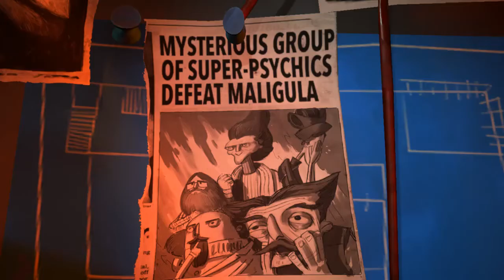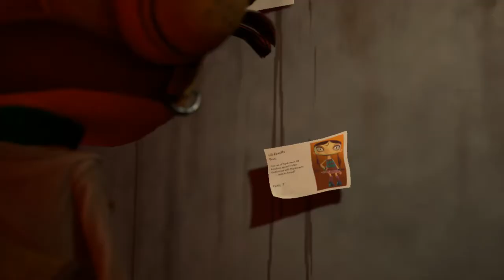Psychonauts 2 Playthrough PT 4 - Uncovering a Dark Plot